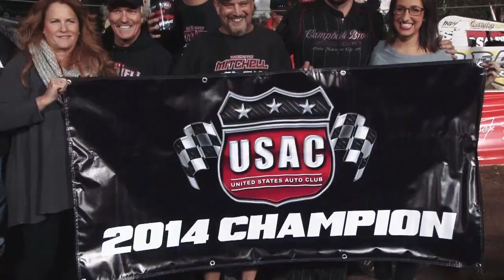USAC 2014 West Coast Highlight Video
2014 West Coast highlight video! It was a fun and competitive season up and down California/Arizona. Check some of our favorite moments here.